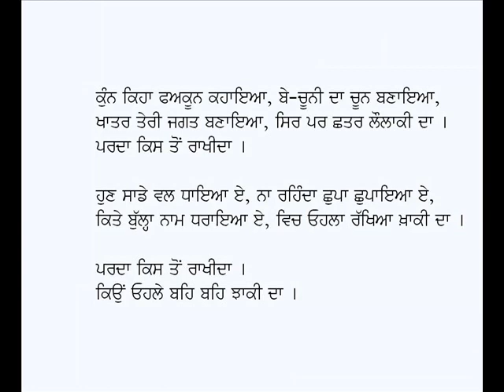Parda Kis Ton Raakhida-Kalam Baba Bulleh Shah (Punjabi Sufi Poetry)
Punjabi Kafi: Parda Kis Ton Rakhida
Poet: Baba Bulleh Shah
Voice: Karamjit Singh Gathwala